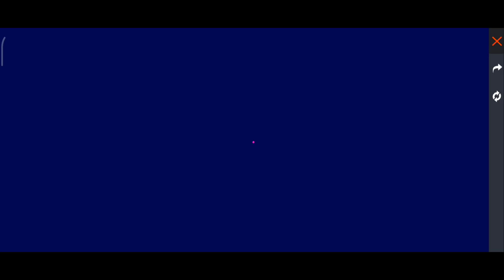HOW TO COMPLETE MAKE YOUR STICK YAHS EVENT FREE FIRE NEW EVENT FREE FIRE FREE CHARACTER KESE MELEGA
▶Your Questions:-)
how to complete make your stick yahs in free fire
free fire make your stick yahs event
make your stick yahs event free fire
free fire make your stick yahs event 2022
how to get new make your stick yahs bundle in free fire
how to get make your stick yahs emote
make your stick yahs event kab aata hai
free fire new holi event kab aaega
new BTS event kab aaega
BTS event kab aayega 2022
make your stick yahs event 2022
BTS top up free fire
make your stick yahs event ff
make your stick yahs free fire new event
make your stick yahs ke din kya aayega
make your stick yahs event me kya kya milega
holi event kab start hoga

▶Topic Cover:-)
1. Free Fire New Event
2. Free Fire New Event Today
3. New Event Free Fire
4. aaj ka new event free fire
5. Free Fire Today Event
6. free fire new update
7. today free fire new event
8. free fire new event 2021
9. free fire today new event
10. FF New Event
11. new event free fire today
12. new event in free fire
13. Free Fire new event
14. Free Fire Me new event
15. Free Fire New Avatar
16.Free Fire New Event Malayalam
17.Free Fire 4 February New Event
18.Free Fire 4 February Events
19.Free Fire 4 February Updates

1) tonight update of free fire
2) tonight update of free fire ps gamer
3) tonight update of free fire today
4) tonight update of free fire magic cube
5) tonight update of free fire gaming with ricky
6) tonight update of free fire store gaming
7) tonight update of free fire bangla
8) tonight update of free fire india server
9) tonight update of free fire mystery shop
10) tonight update of free fire png
11) tonight update of free fire nkt armny
12) tonight update of free fire pc gaming
13) tonight update of free fire tamil
14) tonight update of free fire tomorrow
15) aaj raat 12 baje ka updates free fire
16) today night updates free fire
17) new topup event free fire
18) free fire 12 February new event
19) free fire 12 February events
20) aaj raat 12 baje kya aayega
21) free fire 4 February redeem Code
22) 11 February tonight updates free fire

1. Aaj raat 12 baje ka updates free fire
2. Today night update free fire
3. Free fire 30 january new event
4. Aaj rat 12 baje kya aayega free fire
5. Free fire 30 january tonight updates
6. फ्री फायर न्यू इवेंट टुडे
7. 30 january new events free fire
8. Free fire 30 january all updates
9. Free fire new event tomorrow
10. 30 january Free fire new events today